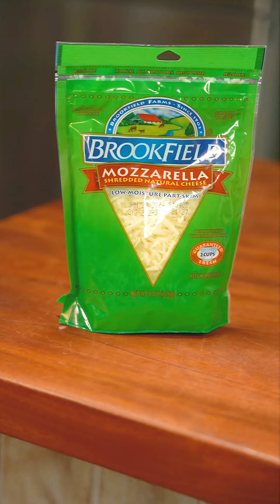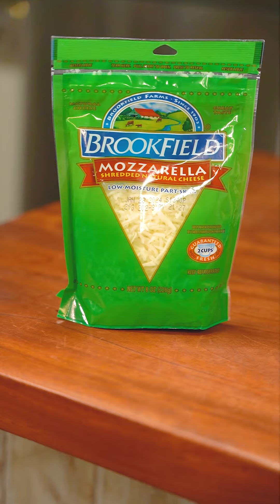Albóndigas con Salsa de Tomate y Queso 🧆🍅🧀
Esta receta forma parte del recetario navideño de Supermercados Plaza Loíza